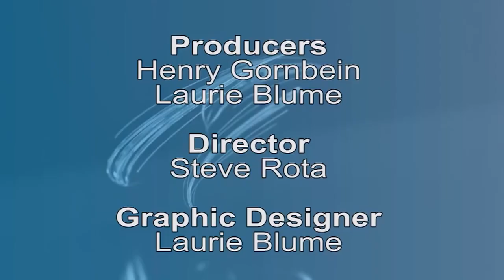Medicare Coverage, Issues and Options | with Mary Schmitt Smith, Partner at Lipson Neilson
Attorney Mary Schmitt Smith is the first certified elder law attorney (CELA) in Michigan. She explains Medicare coverage issues and options in the various plans, provides facts and figures around Medicare and Medicaid, and suggests advocacy organization resources and information. Mary also discusses the future of Medicare and the impact in the future, and leaves us with five takeaways.

Mary Schmitt Smith is a partner with Lipson Neilson, advising clients in various areas with a distinct focus on drafting and administration of Special Needs Trusts.  She has served on the Board of Directors of the National Academy of Elder Law Attorneys and is a charter member of the Special Needs Alliance.